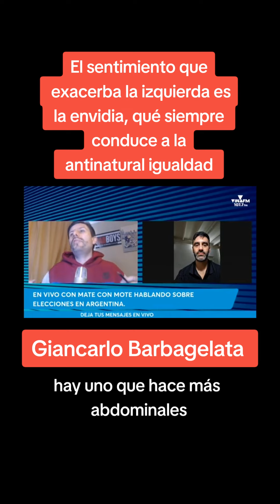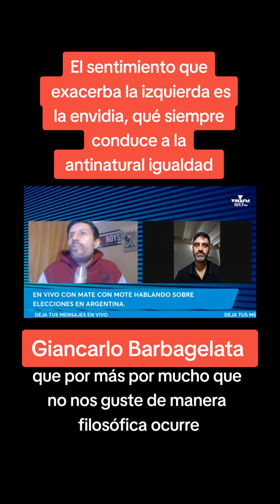A la izquierda la mueve la envidia.